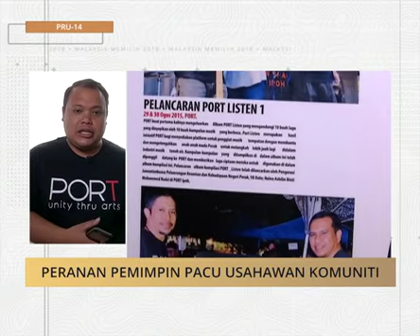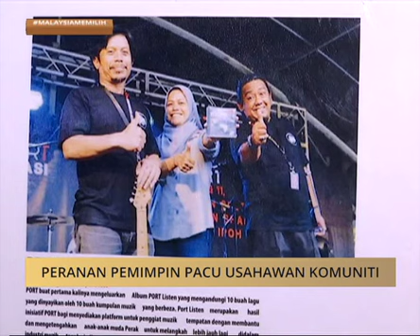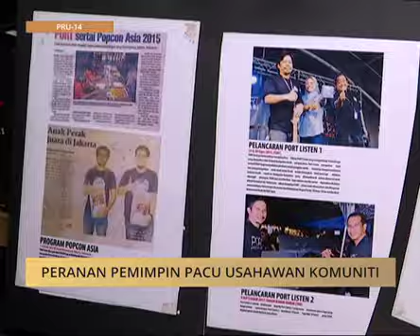Peranan pemimpin pacu usahawan komuniti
MalaysiaMemilih: Peranan pemimpin pacu usahawan komuniti. Bersama wartawan Astro AWANI Asyraf Hasnan melaporkan dari Perak. Sila klik untuk menonton video penuh.